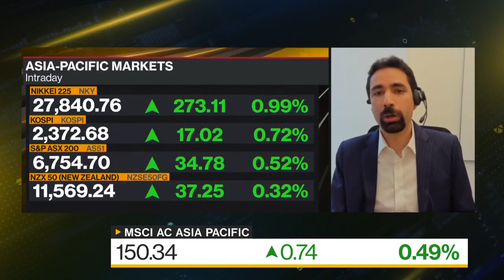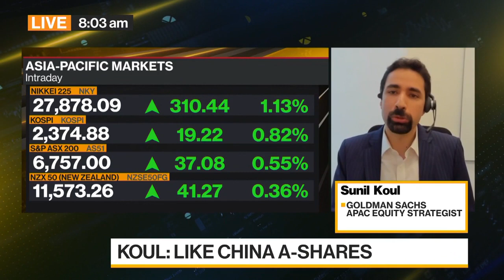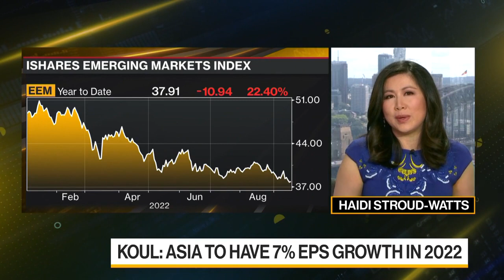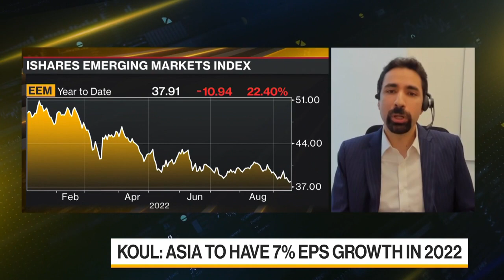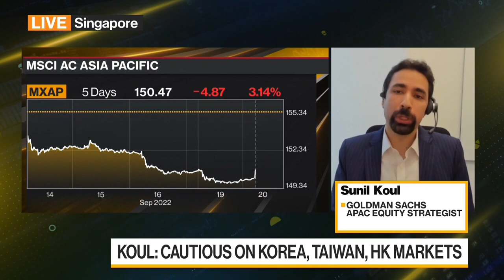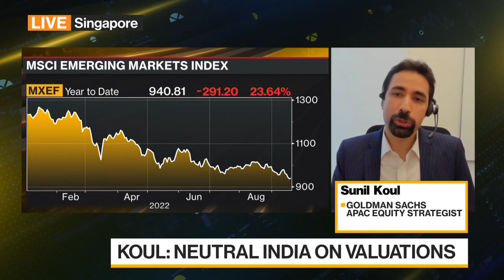Goldman Sachs’s Koul Likes Indonesia, Singapore, China A-Shares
Sunil Koul, APAC equity strategist at Goldman Sachs Group Inc., discusses the current state of markets, his investment strategy and where he’s finding opportunity. He speaks on Bloomberg Television.